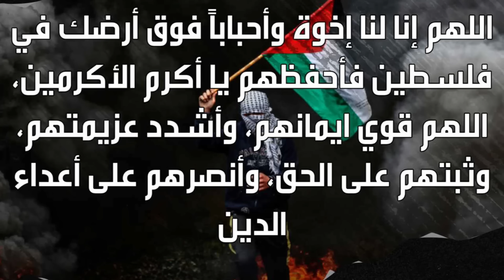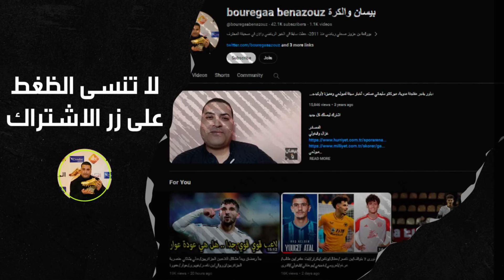قراءة بتكوفيتش، تقييم اللاعبين من الأحسن من الأسوأ بن رحمة وبونجاح هل ظلما/محرز عوار حاجم زروقي